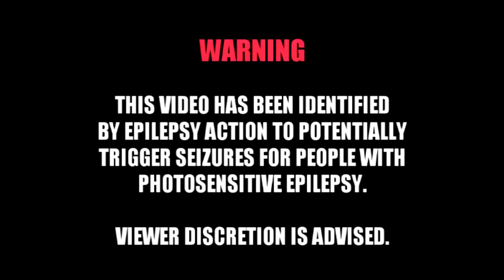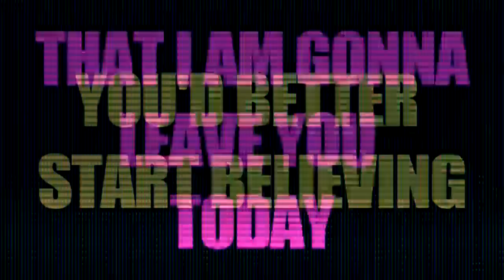KXKZ - Your Laundry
KXKZ's second single. It's a cover of Tiga's "You Gonna Want Me". The song is about a guy who cheats on his wife, only to find out that his mistress only wants a sexual relationship: he'll still need his wife to do his laundry... But what if she finds out about his deception?

WARNING
THIS VIDEO HAS BEEN IDENTIFIED BY EPILEPSY ACTION TO POTENTIALLY TRIGGER SEIZURES FOR PEOPLE WITH PHOTOSENSITIVE EPILEPSY.

Lyrics:

Baby, it is mating season
you'd better start believing
that I am gonna take you someday
some say: "that girl is always teasing
before you know you're cheating"
why she's gotta drive me crazy?
Baby, cheating for no reason
I feel like I'm in eden
My wife won't take it easy someday...
some say: "Bro it's just a male thing...
No need to be grieving,
cause last night you were fucking Stacey..."

"I know you wanna fuck me,
but you cheat when you fuck me.
You only like me when I'm naughty.
You need your wife to do your laundry."

"Baby, you deserve a beating, you'd better start believin'
that I am gonna leave you today."
-"No way, you'd better stop complaining. I couldn't help my feelings
and we tried to do it safely!"
"Baby, you really need a beating fo your dirty cheating
with that foul cunt Stacey, today...
I say: "Ho it's just a male thing...
Stacey is expecting, cause that night we made a baby!"